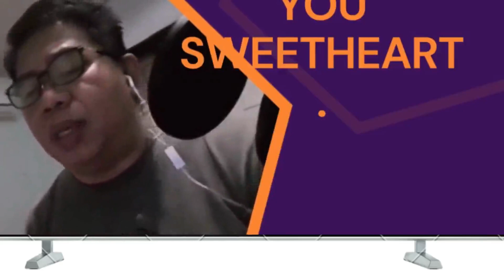(1910-1919) SONG CHART/ VARIOUS ARTIST/ WITH CEDRIC A BORRES- A PARALYTIC(STROKE SURVIVOR)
In due respect to the intellectual rights of "VARIOUS ARTIST" who originally composed or performed this song " (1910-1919) SONG CHART''.We will ask a favor from the authority to allow us to have a cover from this song